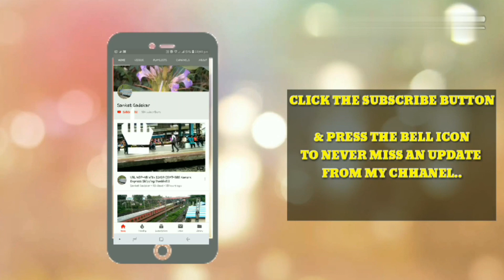INDIAN RAILWAYS : Overtake,Re-overtake & Overtake : WCAM2 11024 Sahyadri Express V/S Mumbai Local